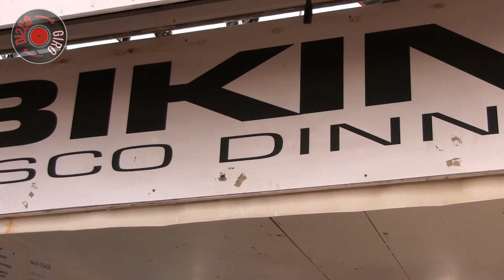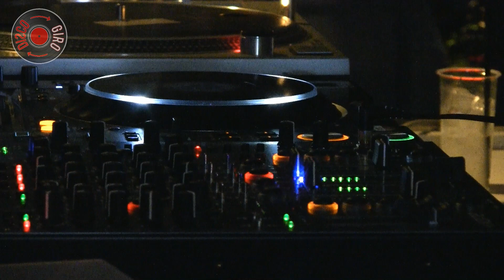Ralf in Bikini - Cattolica (RN) - 23/04/2017 - GiroDisco.it